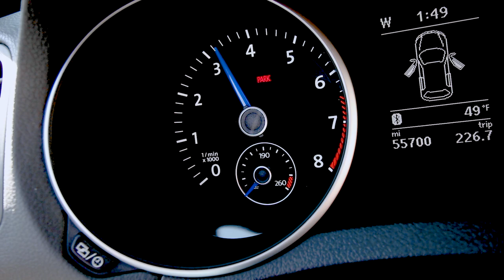I got a new Canon SL2! My first ever Vlog!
Here's a link to the camera
Sigma 30mm
Sigma 50mm

I was finally able to get a new camera, so I decided to shoot my first ever Vlog!